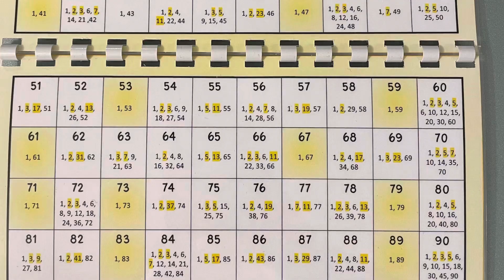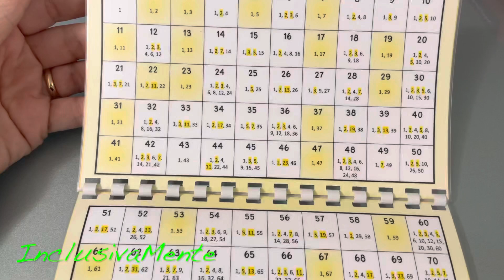Tavola dei divisori da 1 a 100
Avete mai pensato alla comodità di avere una tabella che contenga tutti i divisori di un numero?